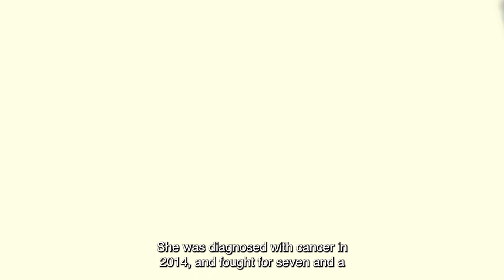Gulls All Access - Episode 11, Season 3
In the newest episode of Gulls All Access, we go on the ice with Alex Limoges, who continues to enjoy an incredible rookie season. We sit down with the Virginia native to learn more about his journey into professional hockey.

Also, watch as Lukas Dostal receives his special "Let's Try It" t-shirt to commemorate his goalie goal.